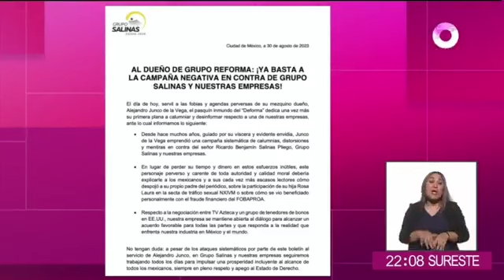Poder Judicial solapa a TV Azteca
El Poder Judicial sigue protegiendo los intereses de sólo unos cuantos.
El Tribunal Superior de Justicia de la Ciudad de México evitó que TV Azteca, de Ricardo Salinas Pliego, pague una deuda de 488 millones de dólares a los fondos de inversión estadounidenses, Cyrus Capital Partners y Contrarian Capital Management.
De acuerdo con el diario Reforma, ante esa decisión, ambas compañías iniciaron un arbitraje contra el Estado mexicano, por violaciones al T-MEC.